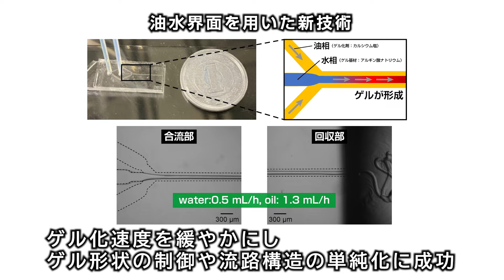油水界面を活用した天然高分子ハイドロゲル材料の精密加工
油水界面を活用した天然高分子ハイドロゲル材料の精密加工が可能なったことに関する紹介